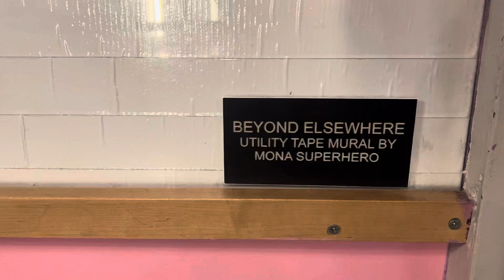UTILITY TAPE MURAL BY MONA SUPERSTAR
BEYOND ELSEWHERE
UTILITY TAPE MURAL BY
MONA SUPERHERO

VOODO